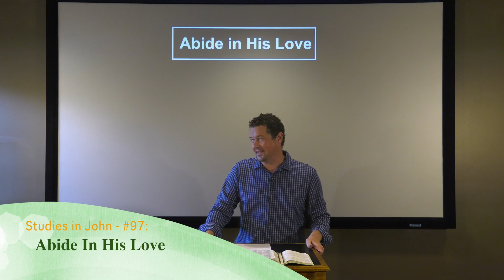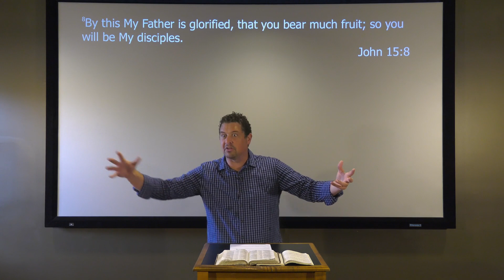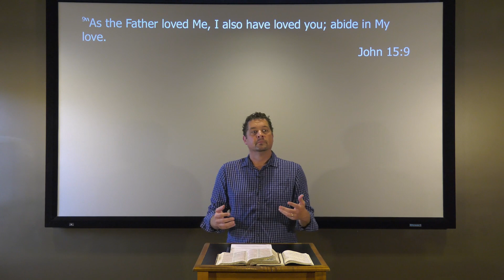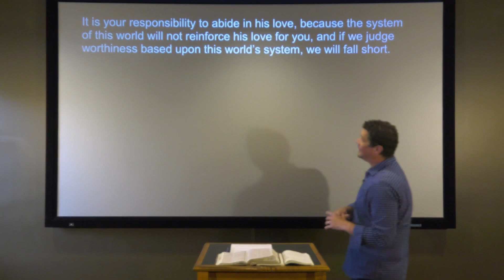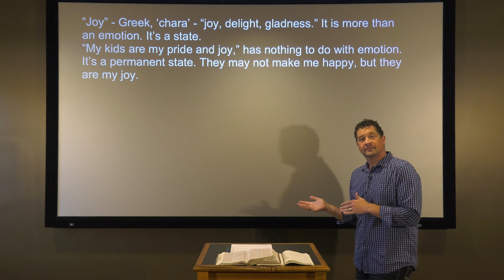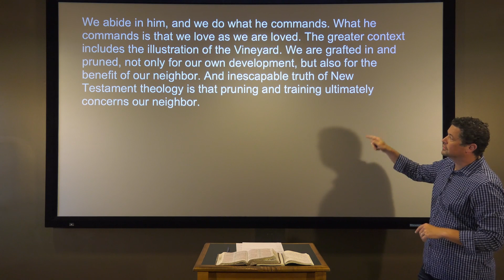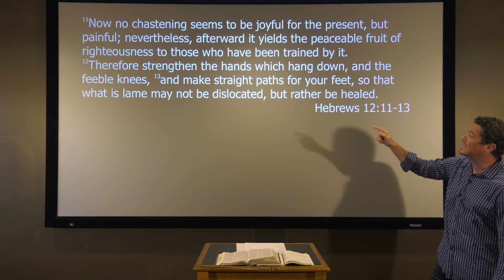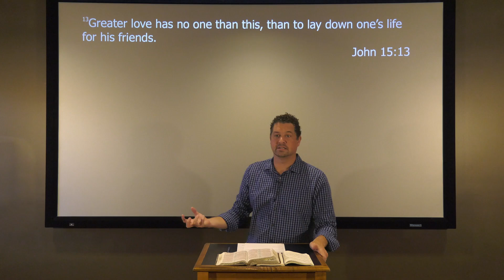Studies in John - #97: Abide In His Love